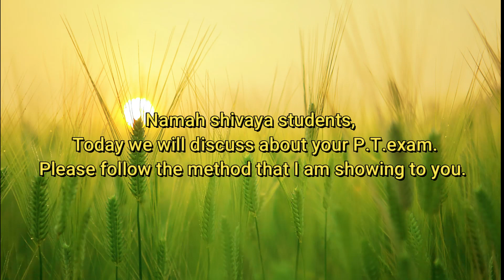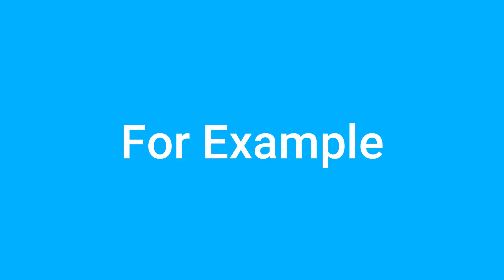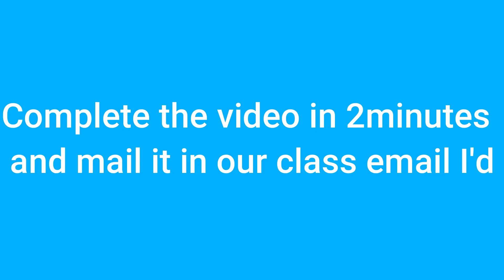Practice Video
Physical Education